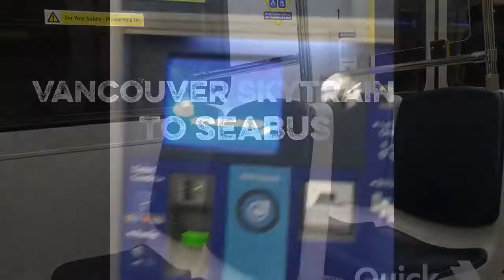Vancouver Skytrain to Seabus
It feels like a little day trip on the water. Have an ice cream or coffee at lonsdale and come back home :)